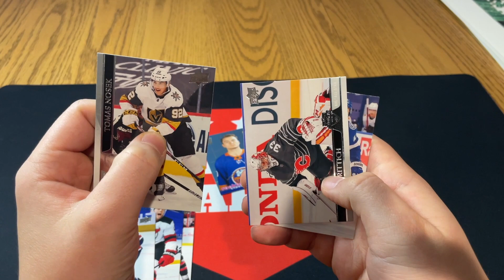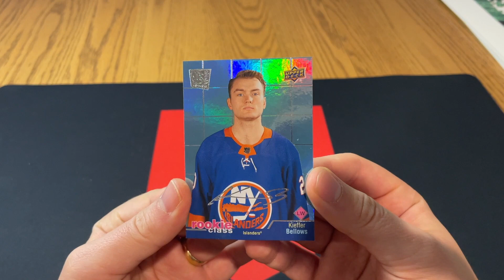12 DAYS OF CHRISTMAS PACK OPENING! DAY 4